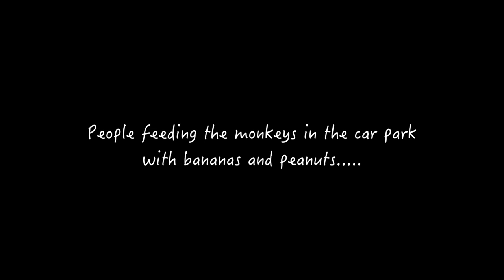I don't know how to peel a banana !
This lil guy is funny to watch :)